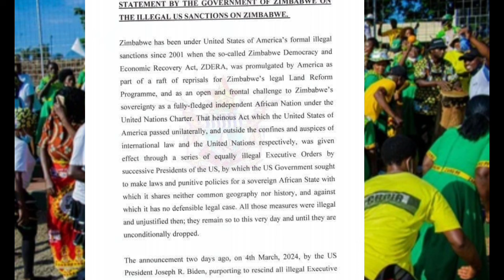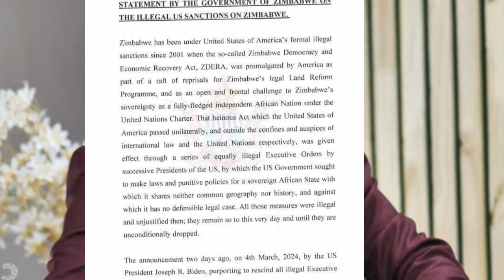HONA MNANGAGWA RESPOND TO US SANCTIONS😳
ZANU AND MNANGAGWA RESPONSD TO US SANCTIONS😳